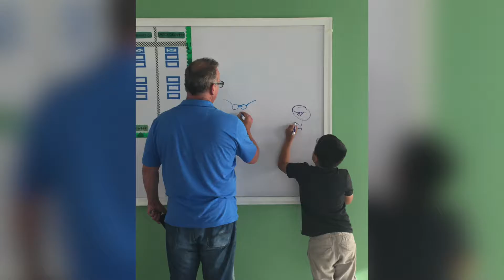Extend The Family Update